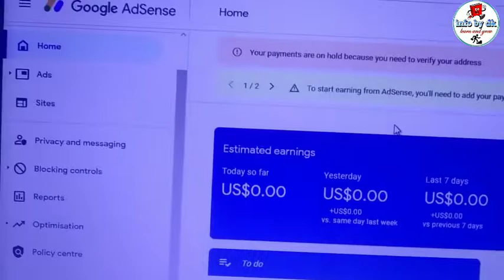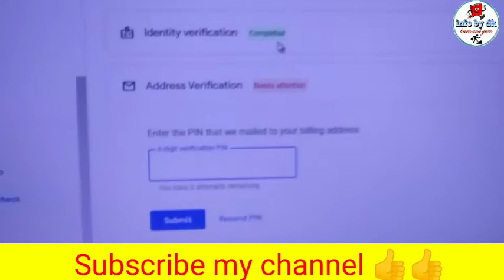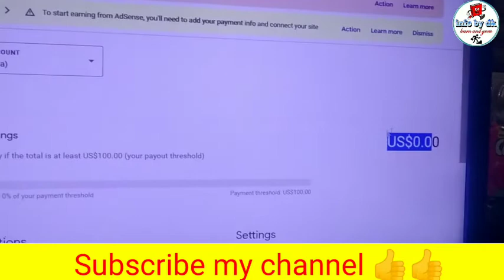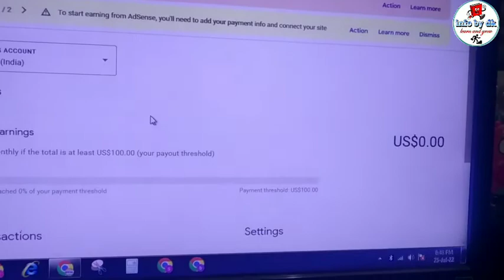how to verify Google Adsense account। how to submit pin in Adsense address verification।